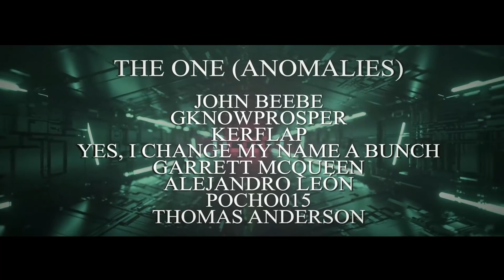The Big Matrix Secret | MATRIX EXPLAINED